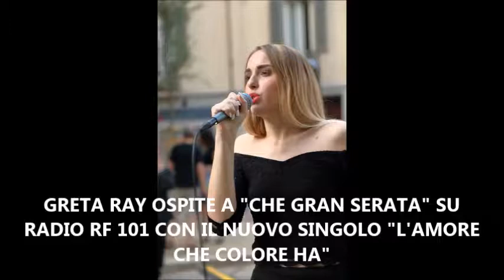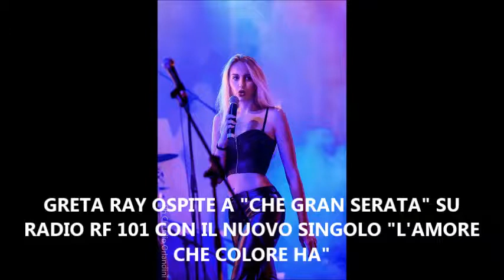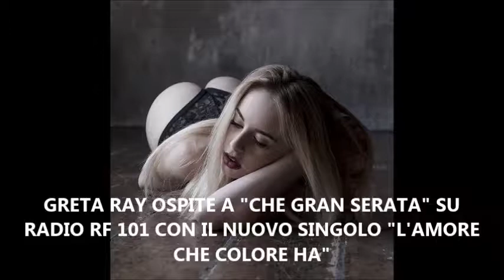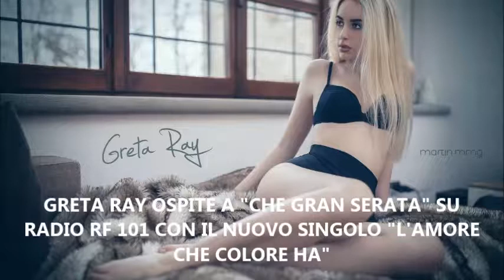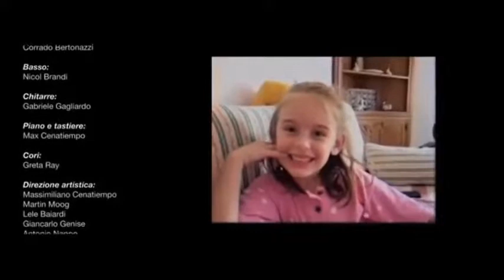GRETA RAY OSPITE A "CHE GRAN SERATA" IL SALOTTO RADIOFONICO DI GIUSEPPE AMORELLI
A "CHE GRAN SERATA" IL SALOTTO RADIOFONICO DI GIUSEPPE AMORELLI SU RADIO RF 101 DI MERCOLEDI' 13 FEBBRAIO 2019 OSPITE IN COLLEGAMENTO LA SPLENDIDA CANTANTE E MODELLA GRETA RAY GIUSSANI.
SPLENDIDA FIGURA DI MODA E' ANCHE UN OTTIMA CANTANTE CON IL QUALE OGGI A CHE GRAN SERATA PRESENTA IL NUOVO SINGOLO "L'AMORE CHE COLORE HA" E CHE NEI PENSIERI DI GRETA L'AMORE HA TUTTI I COLORI.
COLPITA DALLA FRASE DI UN RAGAZZO CHE GLI HA RISPOSTO ALLA SUA DOMANDA DI CHE COLORE E' L'AMORE CON LA RISPOSTA CHE E' UNA COMPOSIZIONE DI TANTI COLORI  IN UNA GIRANDOLA CHE PRODUCE IL COLORE BIANCO NEUTRO COME COLORE DELL'AMORE..
BRANO SCRITTO DALLA STESSA GRETA CON MASSIMO TORNESE E DANIELE PIOVANI USCITO IL 18 GENNAIO CON VIDEO UFFICIALE USCITO INVECE IL 7 FEBBRAIO.
NEL SETTORE MODA SONO MOLTI GLI IMPEGNI CHE VEDRANNO PROTAGONISTA GRETA PER DIVERSI BRAND DI MODA E CON UN PERCORSO DI FOTO CHE LA PORTERA' IN GIRO PER L'ITALIA. I GRANDI EVENTI DEL BEPI A "CHE GRAN SERATA" IL SALOTTO RADIOFONICO DI GIUSEPPE AMORELLI IL PROGRAMMA EVENTO DI MUSICA ED INTRATTENIMENTO CON OSPITI IN STUDIO ED IN COLLEGAMENTO PER VIVERE LE EMOZIONI DI MUSICA CINEMA CULTURA SPETTACOLO MODA SPORT E ALTRO ANCORA.